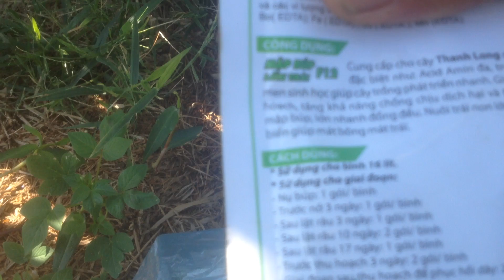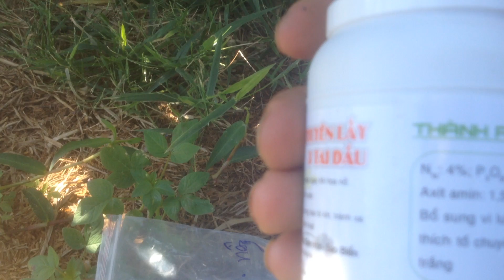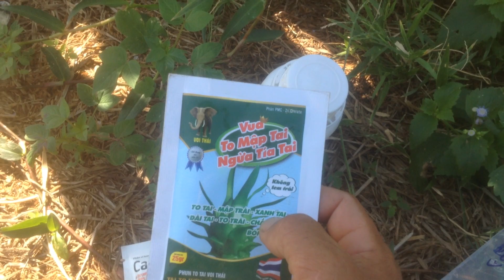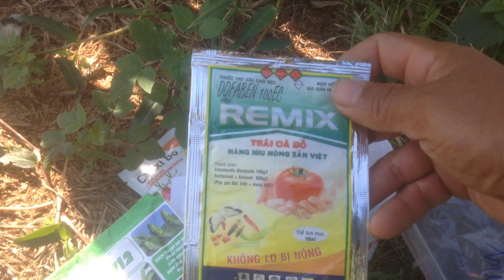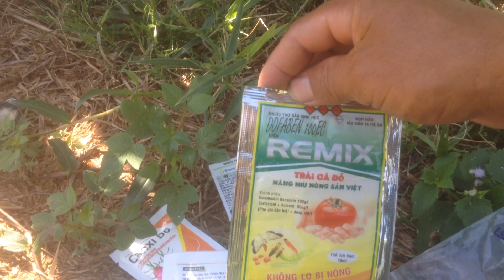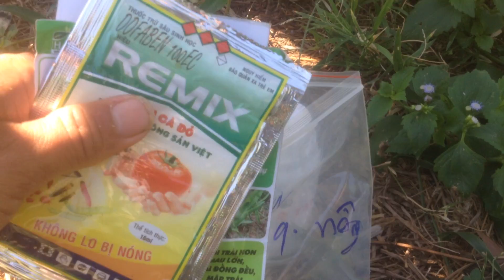Bài lấy 3 tai đầu không lem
bài thuốc lấy 3 tai đâu không lem có nghĩa là xịt trái già cũng không lem